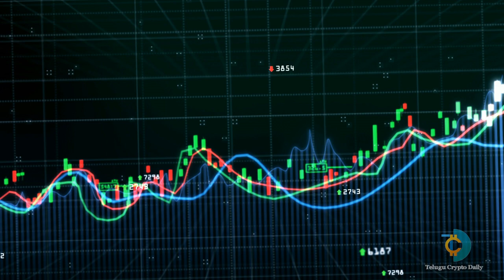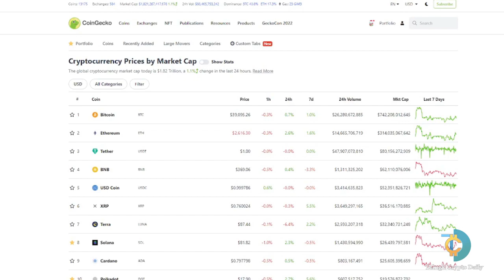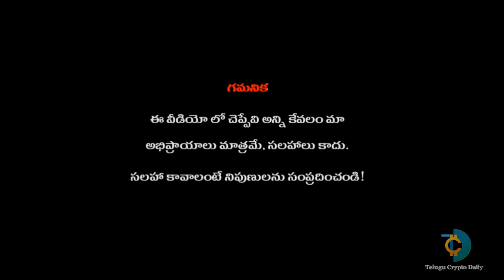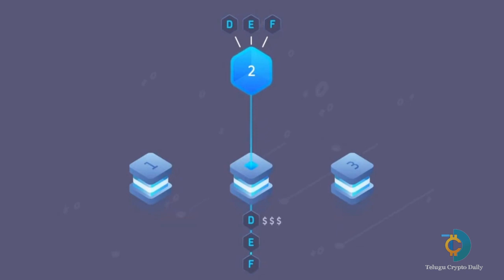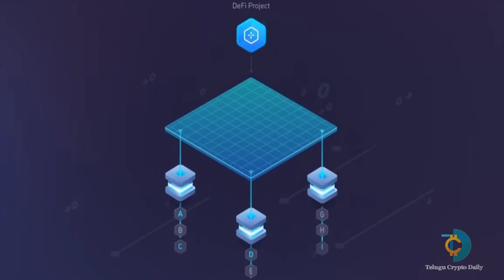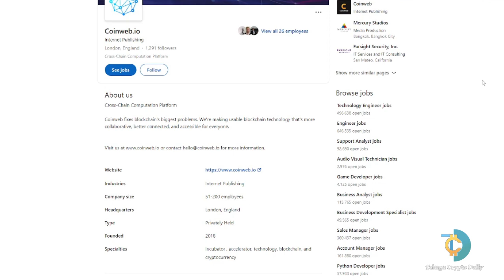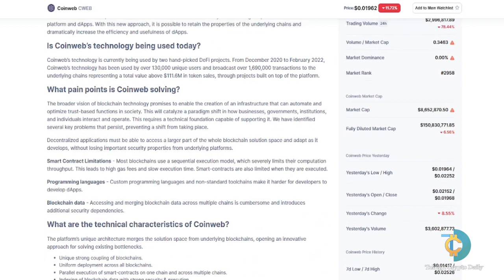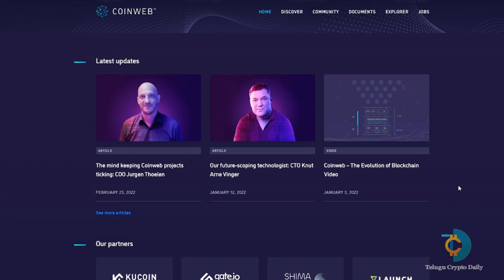$CWEB Token Review | Is This The Next Solana? | Coinweb | NEXT 100X Gem?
We will dive in to one of the most underrated project with A class team, product and investors.